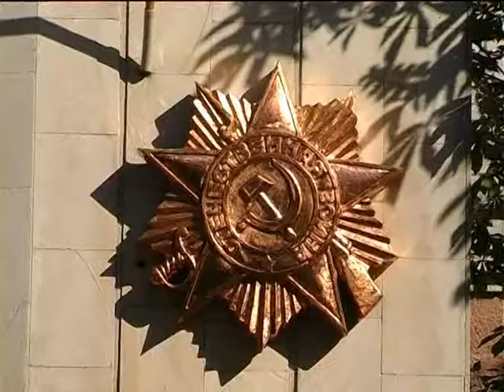Госпиталь 9 мая